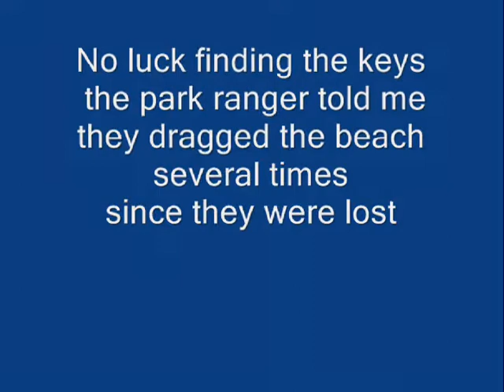looking for keys